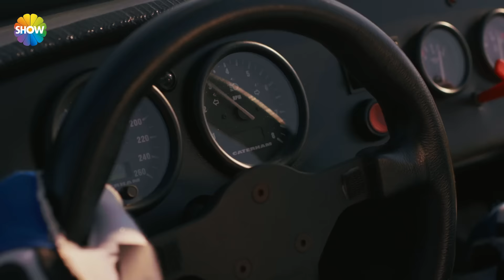Aşk ve Gurur - Ralli Videosu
Zeynep... Eski İstanbul mahallelerinden birinde yaşayan Esen Ailesi’nin beş çocuğundan biri. Zeynep’e çocukluğundan beri aşık bir adam Murat ve İstanbul’un köklü ve zengin ailelerinden birinin genç varisi Kenan.
Murat’ın evlilik teklifinden hemen sonra Kenan’la tanışan Zeynep bir yol ayrımındadır. Bir tarafta kendisini seven ama ona karşı büyük bir aşk hissetmediği Murat, diğer tarafta uzak durmak istese de çekimine karşı koyamadığı Kenan... Açık denizler ve güvenli limanlar arasında bir seçim yapmaya çalışan Zeynep, aşkı yeniden sorgulamaya başlar.
Kenan ve Murat arasındaki düşmanlık giderek yükselirken arada kalan Zeynep olur. Aşk ve Gurur, Kenan ve Murat arasındaki düşmanlığın içinde kendini var etmeye çalışan Zeynep’in hikayesidir.